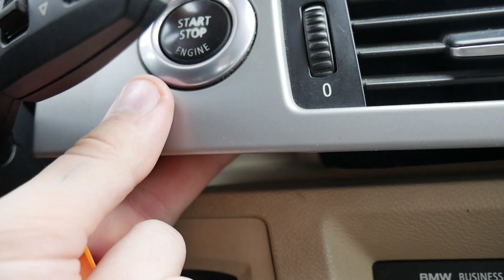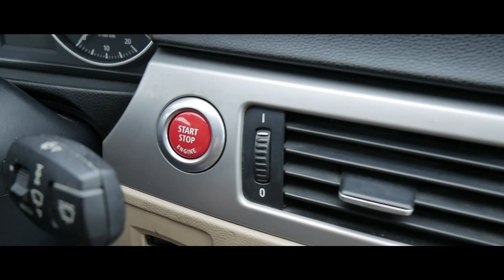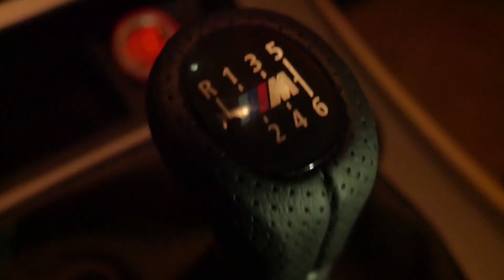PIGŪS BMW MOD'AI E90/E91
Mano snapchat:justjoris14